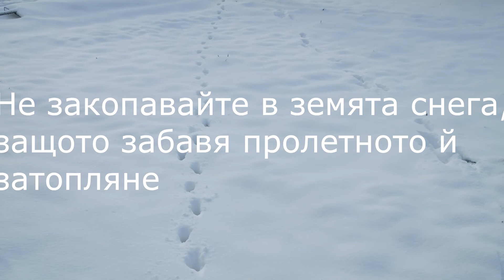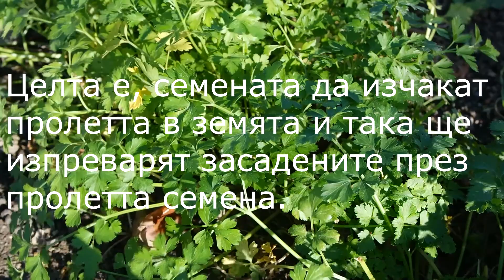Зеленчуковата градина през декември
Когато времето позволява може да свършим още полезна работа в градината.